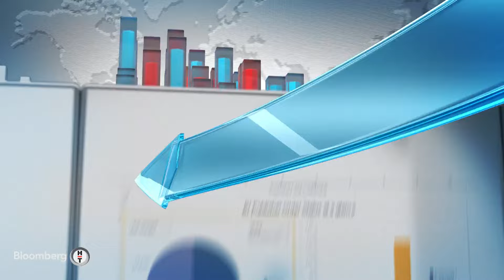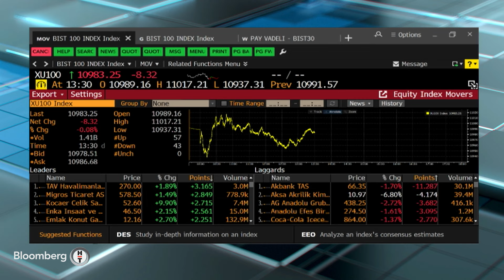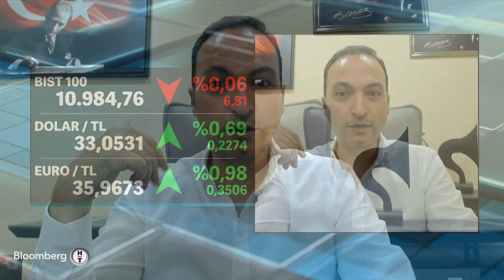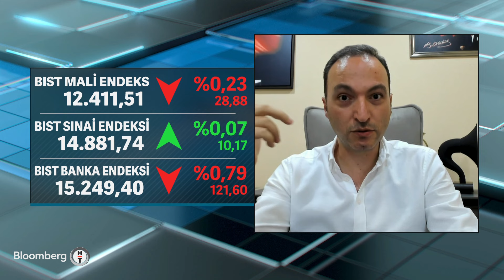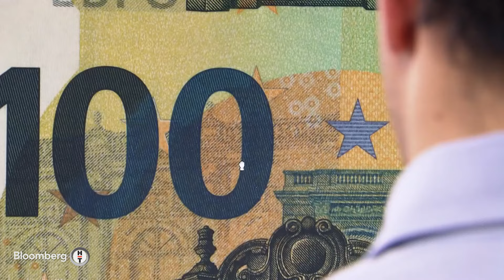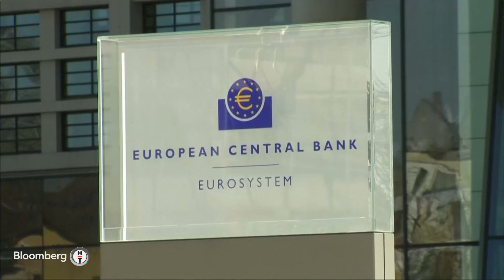Seans Ortası - "Yeni Not Artışları Gündeme Gelecektir" | 25 Temmuz 2024